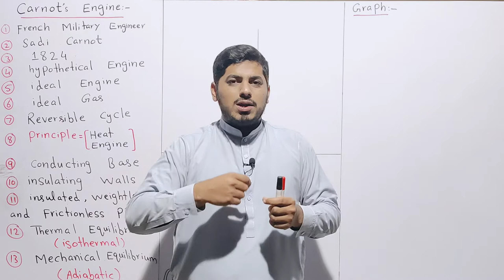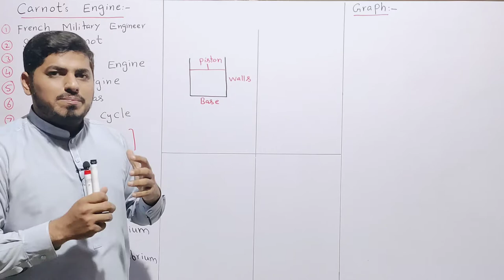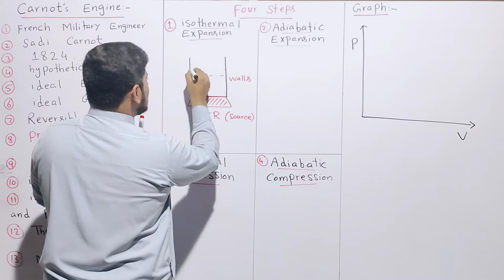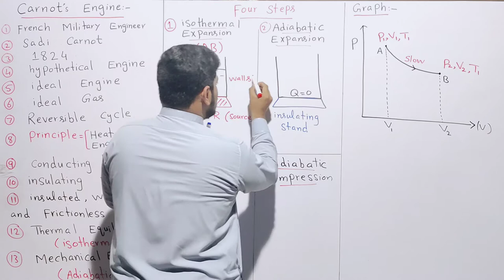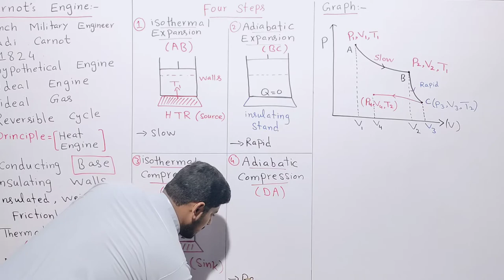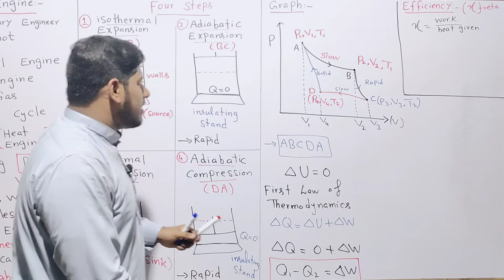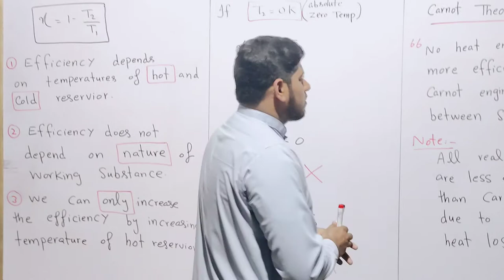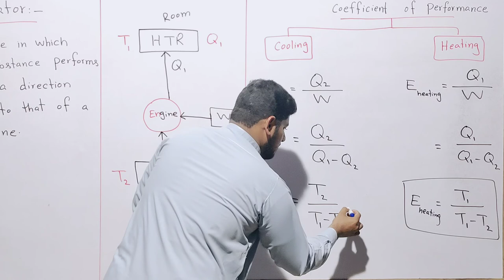Carnot's Engine | Refrigerator | Coefficient of Performance | Heat and Thermodynamics | Physics | MA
Chapter: Heat and Thermodynamics
Topic : Carnot's Engine | Refrigerator | Coefficient of Performance |
VIDEO LINK
isothermal | isochoric process | isobaric process